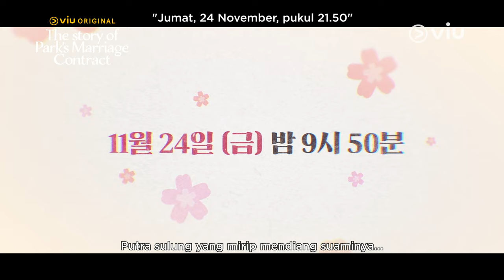The Story of Park's Marriage Contract | Highlight | Lee Se Young, Bae In Hyuk, Joo Hyun Young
Pada pertengahan abad ke-19, Park Yeon Woo,  gadis korea dari dinasti Joseon mendadak kehilangan suaminya di malam pertama pernikahan mereka dan menjadi janda. Terpukul karena kehilangan suaminya, Park Yeon Woo tiba-tiba  diculik oleh orang tak dikenal dan dilemparkan ke dalam sumur. Saat membuka mata, Park Yeon Woo menemukan dirinya di abad ke-21 tepatnya di Korea Selatan pada zaman modern.